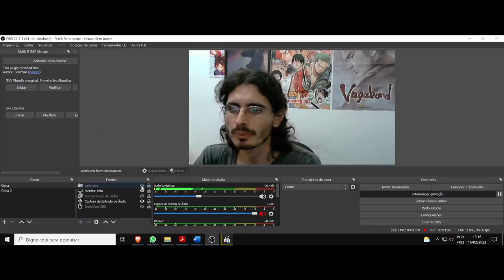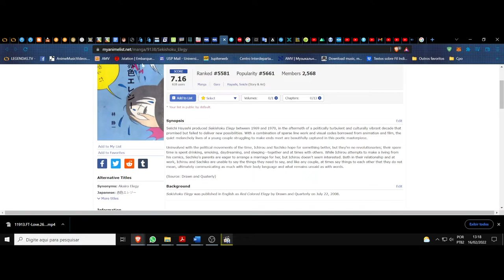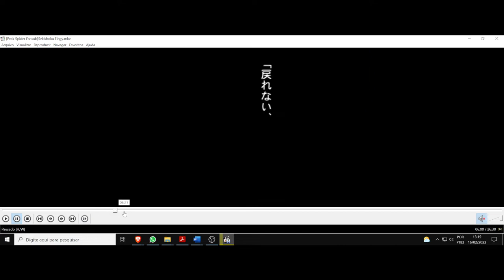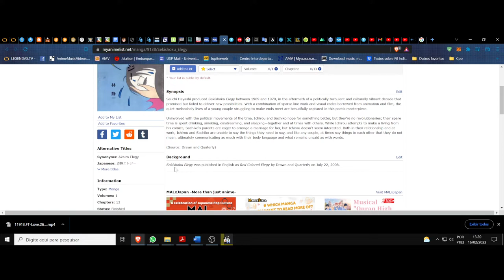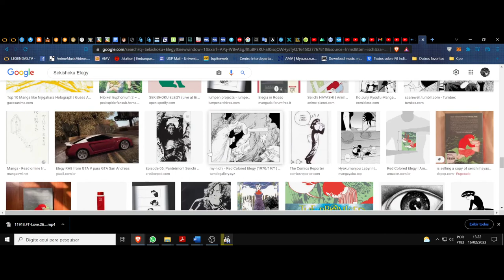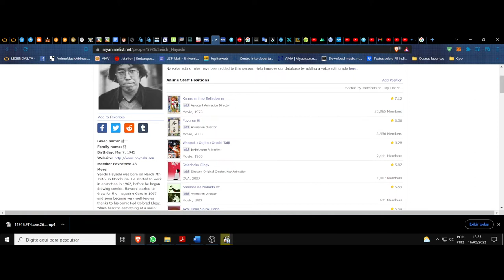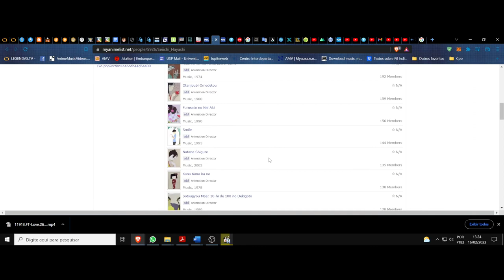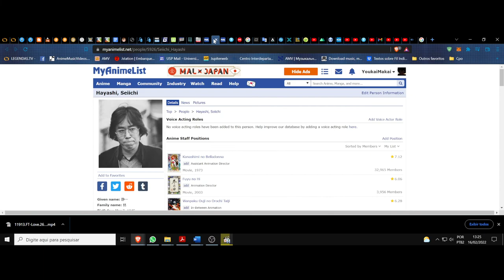(FD) Sekishoku Elegy (Red Colored Elegy). A ternura e o lirismo trágico